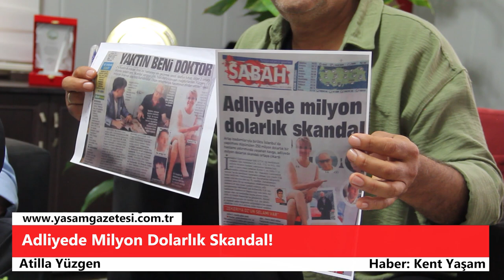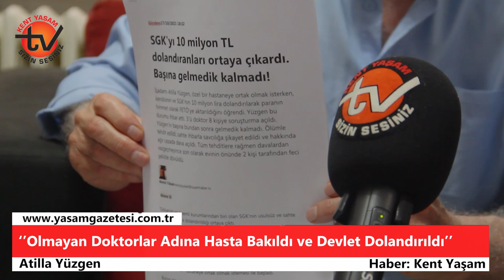ALTI YILDIR DAVA AÇACAK MAHKEME BULAMIYOR!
Altı yıldır hukuk mücadelesi veren "dolandırıcı mağduru" olduğunu iddia eden Atilla Yüzgen, gazetemize gelerek yaşadığı olayları belgeleriyle gazetemiz imtiyaz sahibi Celal Karaali’ye açıkladı.